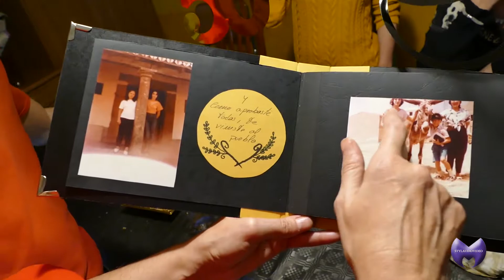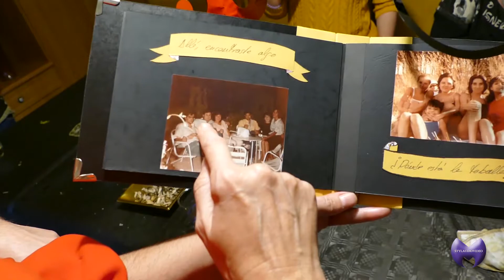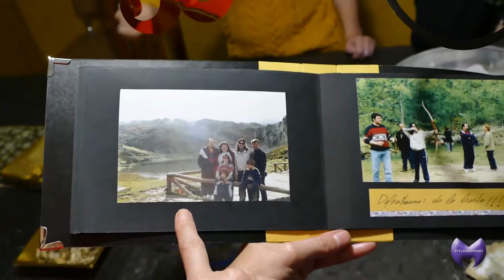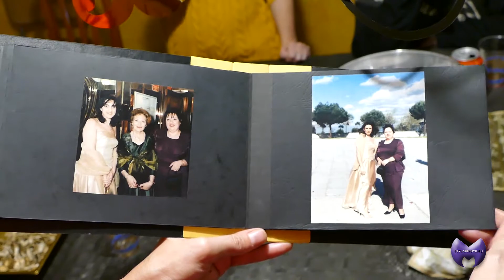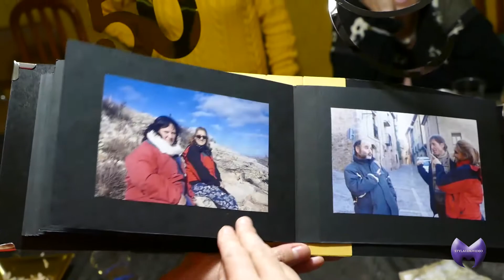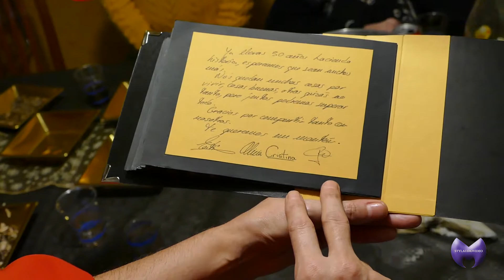CUMPLEAÑOS 50 CRIS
CUMPLEAÑOS 50 CRIS 2017